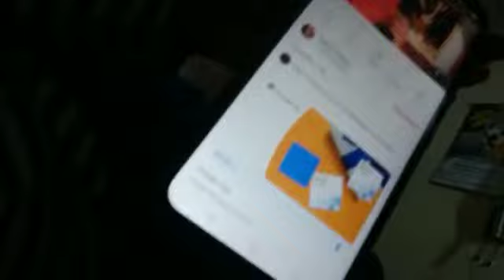#1 First Short Vlog by Me ..😂😂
Video from AakashGoswami